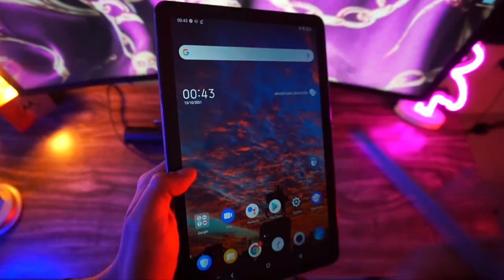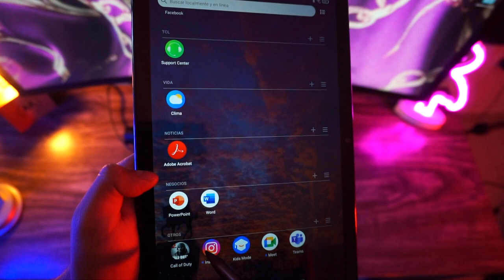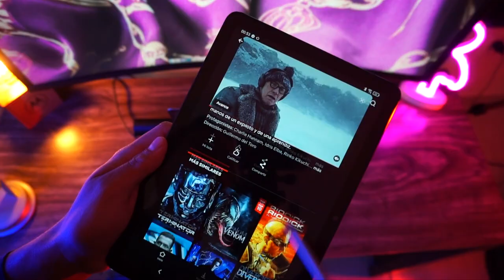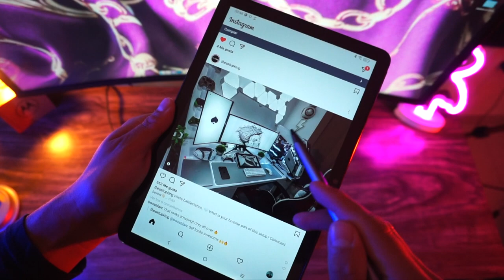TCL TAB 10s | Una tablet para todo